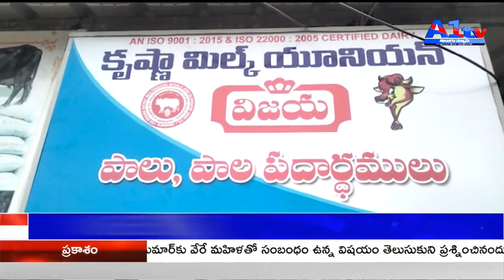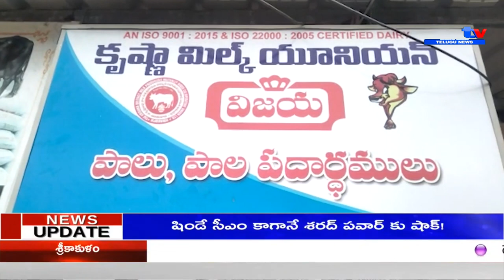వైయస్సార్ సిపి సీనియర్ నాయకులు వేల్పుల రవికుమార్,వేల్పుల పద్మ కుమారి గారితో ఎక్స్ క్లూజివ్ ఇంటర్వ్య